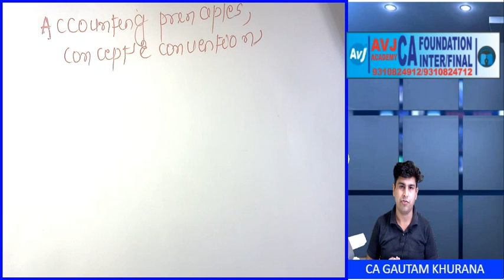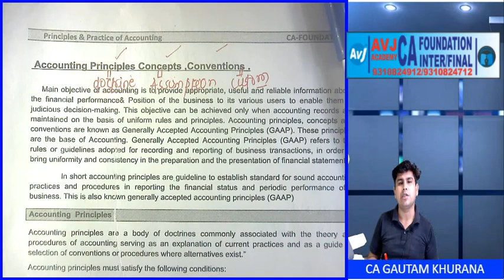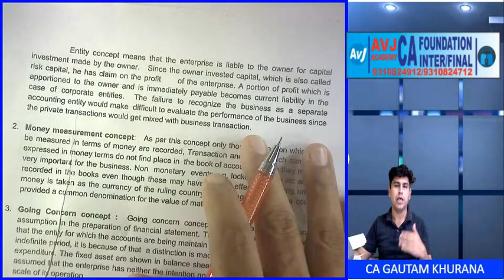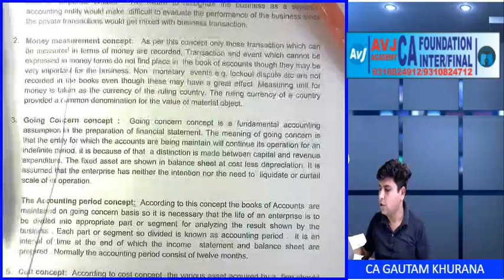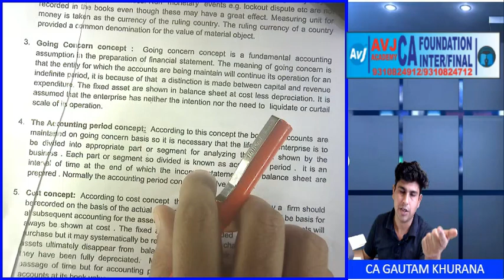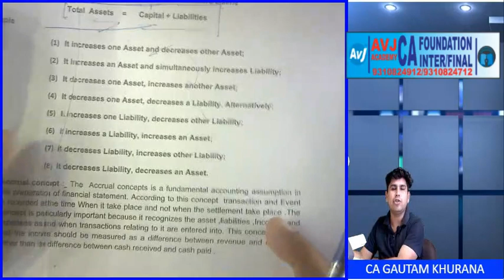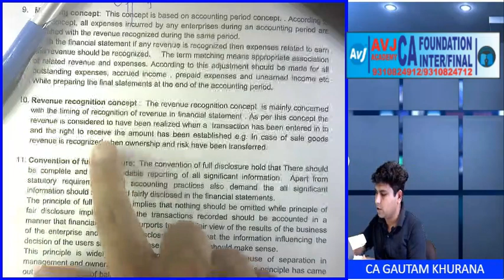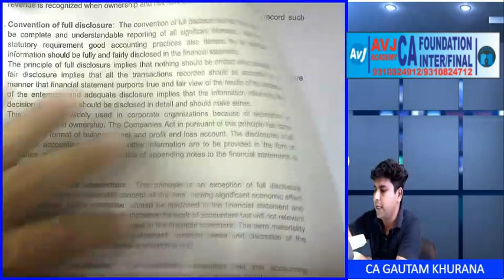Basic accounting principles